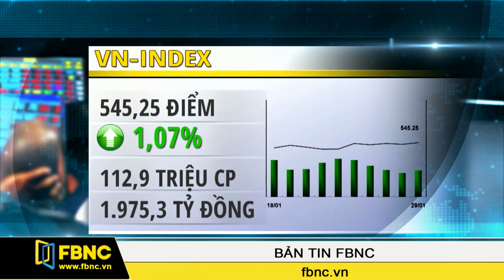FBNC - 29/012016: Bản Tin FBNC (Phần 2)